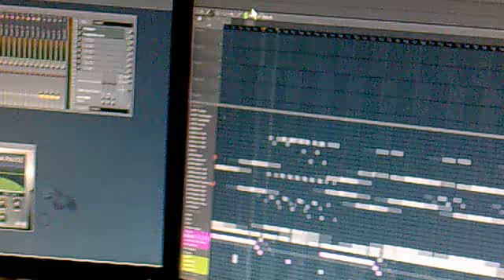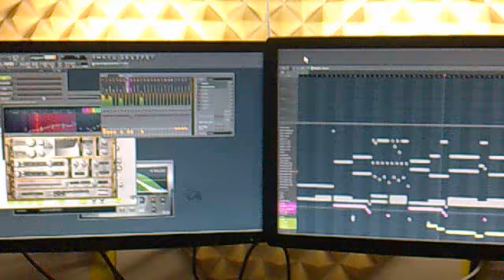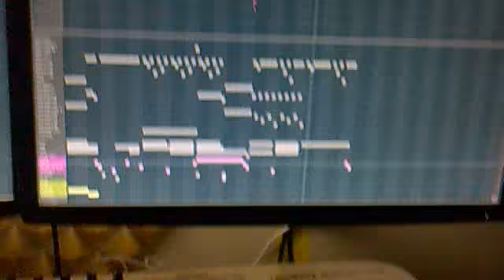Simone Marazzi Work in progress @ Tech Wood Studio 2